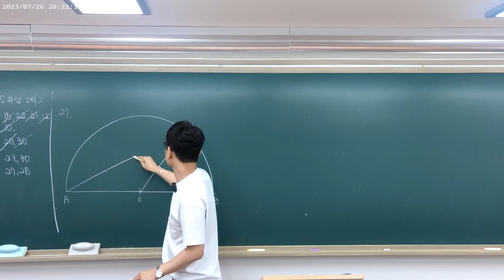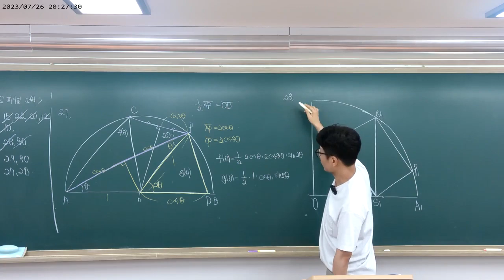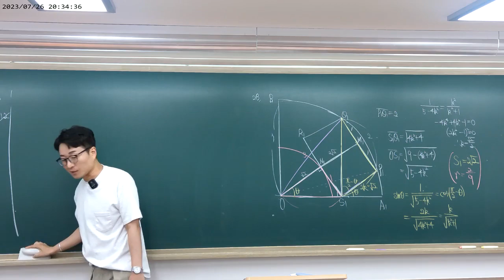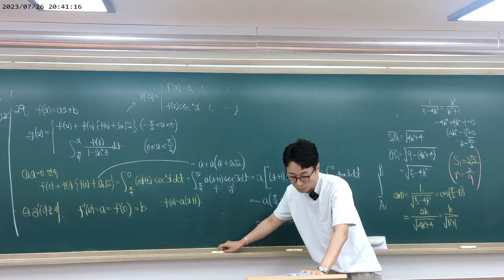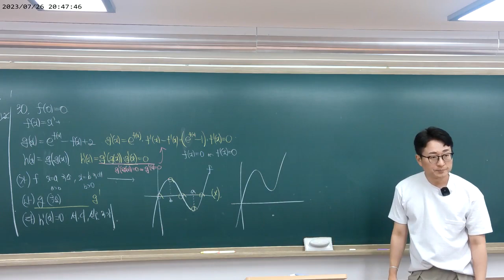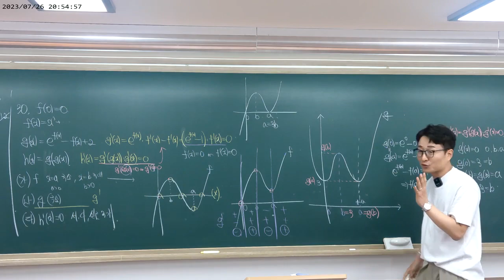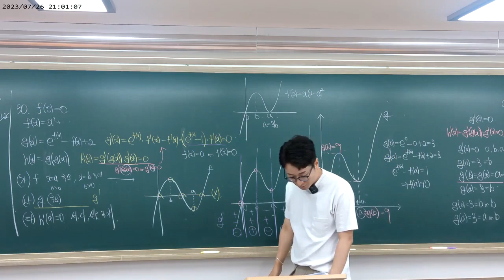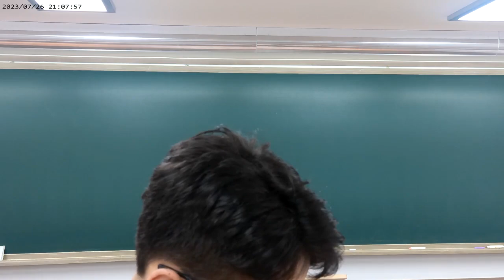[EBS파이널모의고사] 2회 미적분 27,28,29,30풀이